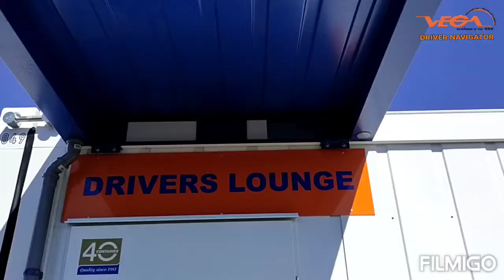FR - SETE - Vega